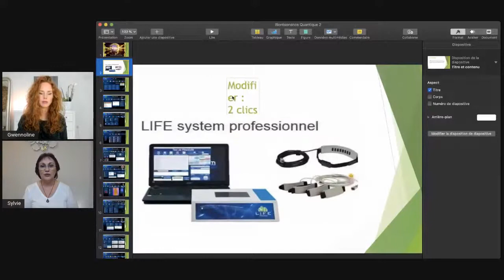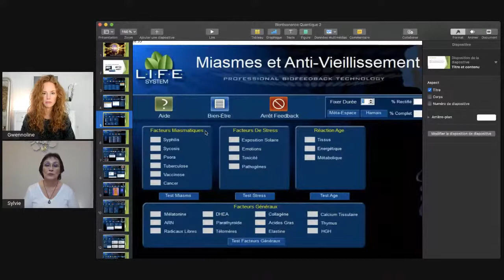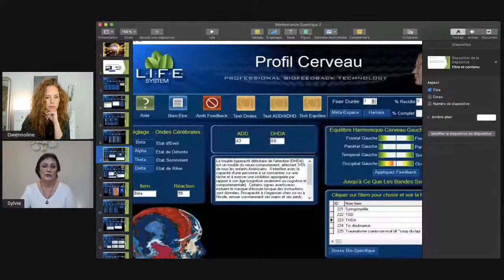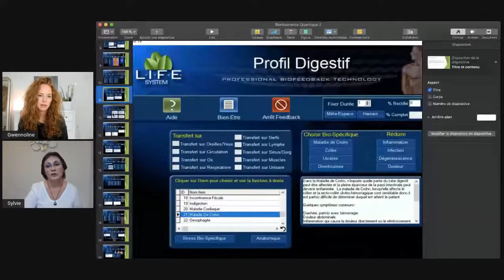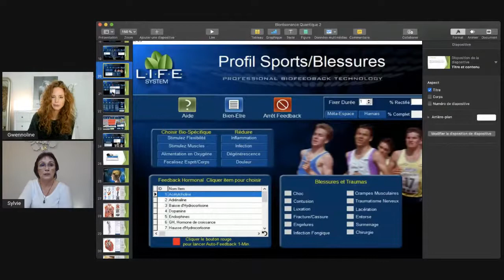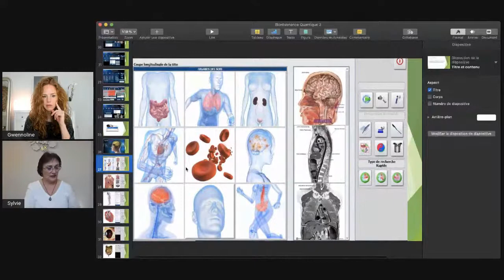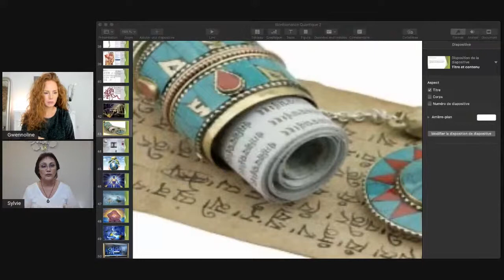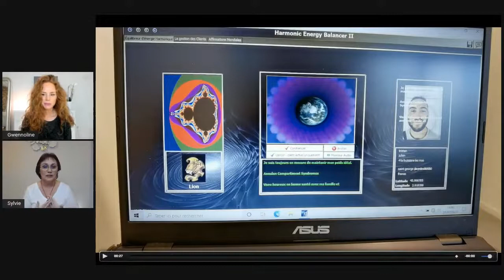Les soins énergétiques: soigner l'âme pour guerir le corps